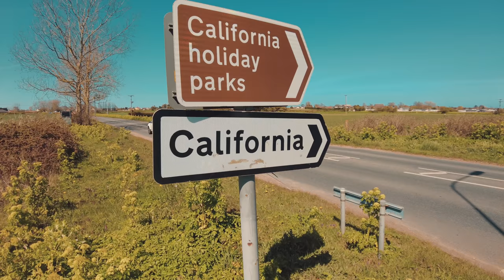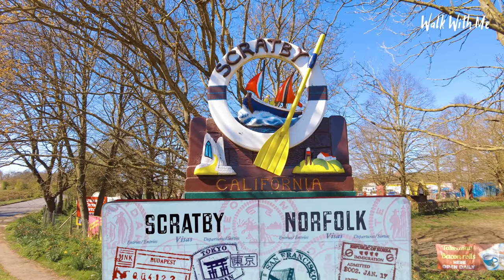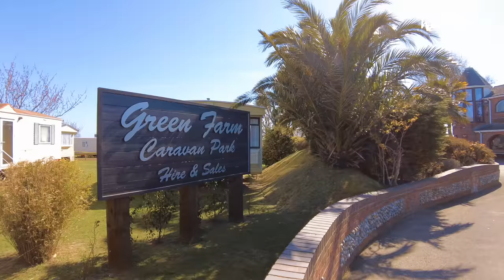I Visit California in the UK!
Did you know that there is a place on the Norfolk coast called California?
Join me as I take a look at one of the most beautiful beaches in Norfolk just outside of Great Yarmouth, find out how it got it's name and also take a look at the popular costal village of Scratby with its many holiday parks and great beach which has been used to advertise holidays abroad!

Come walk with me on this adventure to California!

MY Equipment What I use to film and edit